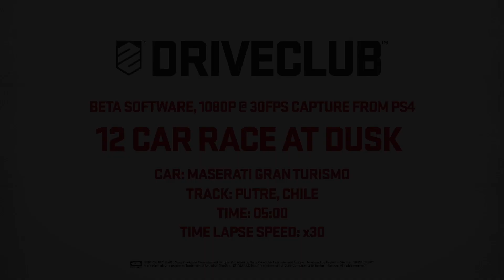Driveclub - Putre - Maserati Gran Turismo - Gameplay (1080p)